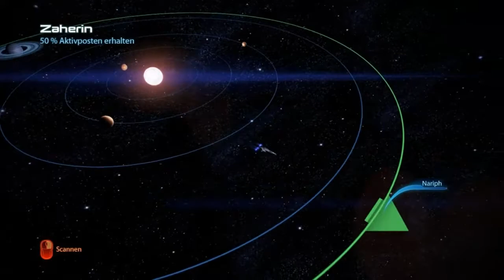Let's Play MassEffect 3 - DLC Leviathan [Deutsch]#6 - Die Last der Brysons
Zum Glück können wir Ann Bryson retten, bevor die Reaper das Artefakt an sich reißen.

Spiel: Mass Effect 3
Plattform: PC
Aufnahmeprogramm: Fraps & Audacity
Bearbeitungsprogramm: Camtasia Studio 7